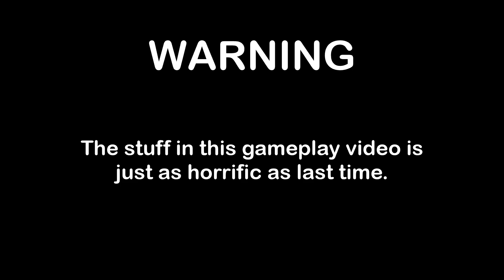Reunited! | Fran Bow #3